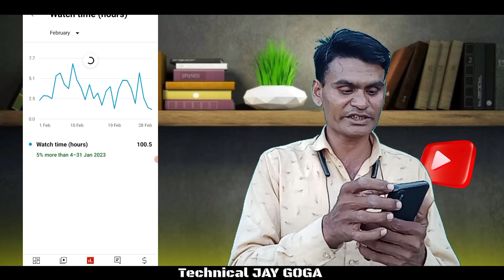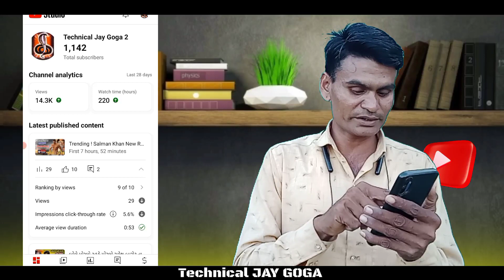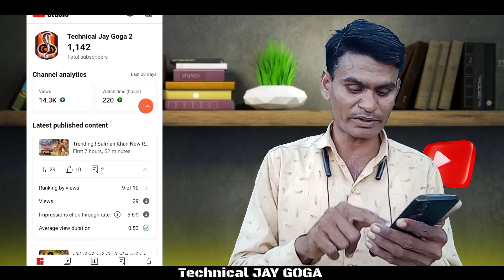Watch Time Kam Ho Gaya in YouTube ! વોચ ટાઈમ ઓછો થાય છે!! YT Studio Real Watch Time Check in YouTube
I'm on Instagram as @technical_jay_goga. Install the app to follow my photos and videos.

જય માતાજી મારા દરેક મિત્રો ને

1👉 યુટ્યુબ ચેનલ ને લગતી દરેક માહિતી મળશે
1👉ડિજે ગીતો મોબાઈલ માં કેવી રીતે બનાવવા
3👉ગુજરાતી ના વિડિયો પોસ્ટર કેવી રીતે બનાવવા
4👉રેશનકાર્ડ પાન કાર્ડ આધાર કાર્ડ ચુંટણી કાર્ડ લગતી દરેક માહિતી મળશે

દરેક માહિતી ગુજરાતી ભાષામાં આપવામાં આવશે તો ખાસ સબ્સ્ક્રાઇબ કરો